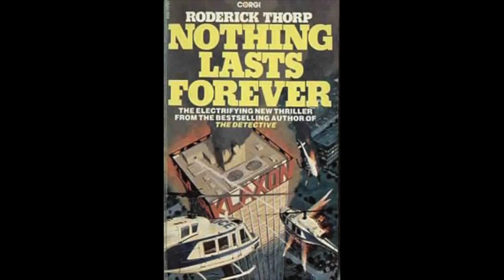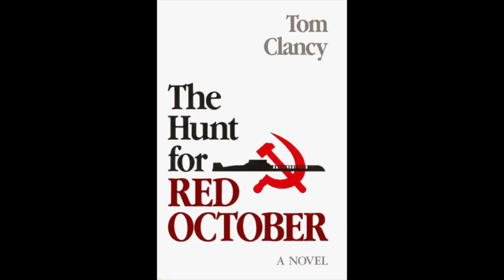A Look Inside The Films of John McTiernan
Someone had a problem with me using 20 seconds of Robocop at the beginning so I had to cut it out and reload the entire video. Other than that 20 seconds its the exact same video so for you loyal few subscribers you don't need to see it again.

This video looks at the career of film director John McTiernan.